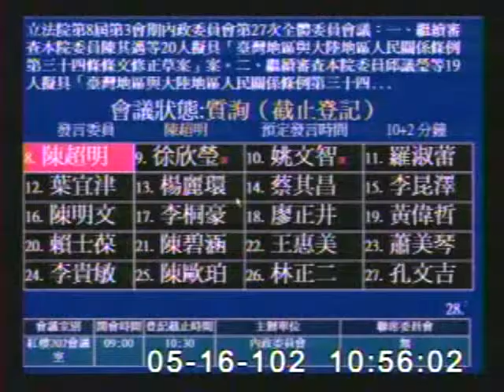2013-05-16 陳超明 發言片段, 第8屆第3會期內政委員會第27次全體委員會議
會議簡介: 立法院第8屆第3會期內政委員會第27次全體委員會議：一、繼續審查本院委員陳其邁等20人擬具「臺灣地區

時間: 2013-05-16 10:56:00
原始影片: mms://mediavod01.ly.gov.tw/wmv-clip/%e9%99%b3%e8%b6%85%e6%98%8e/%e5%85%a7%e6%94%bf/%e9%99%b3%e8%b6%85%e6%98%8e-%e5%85%a7%e6%94%bf-173744.wmv